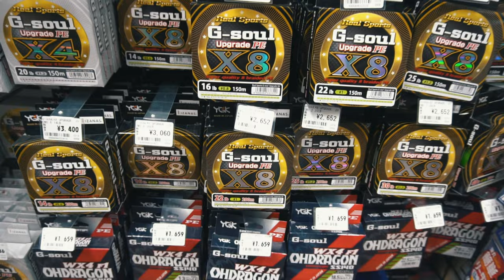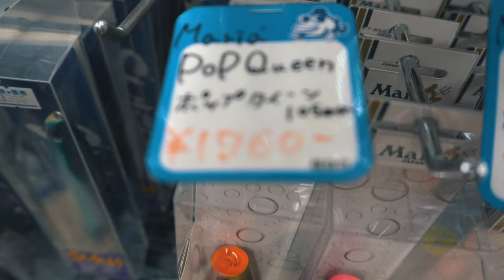LOJA DE PESCA NO JAPÃO, COMPREI TUDO!!!(em 4K!)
Loja 1Ban Lure, Osaka - Japão!